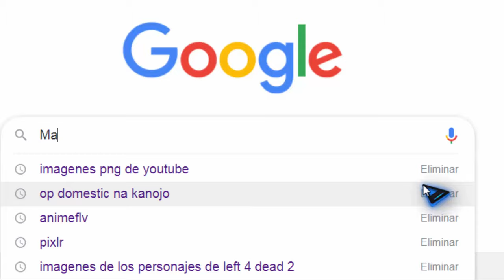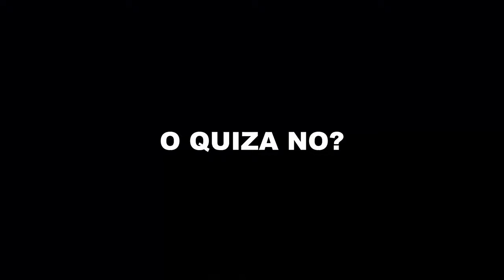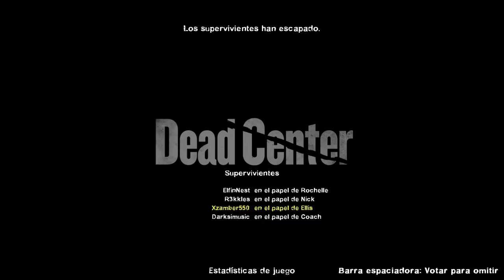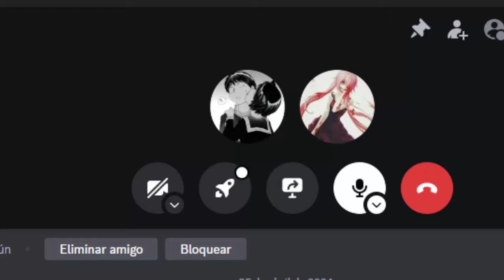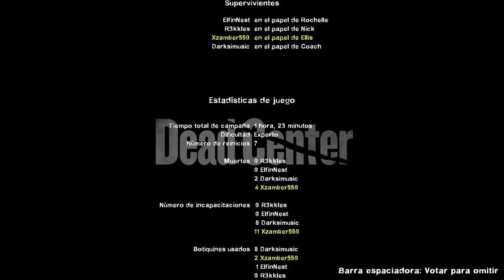DESPUES DE 2 LARGOS AÑOS Y MEDIO ESTE HDSPTMR SIGUE DURO COMO TORO - HE VUELTO RAZITA!! *MAXA REC*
Mi gente querida, despues de poco mas de 2 años y medio, puedo decir que estoy de vuelta, para terminar con las series del canal y continuar con mucho contenido más aun que nadie lo vea mas que condorito xd